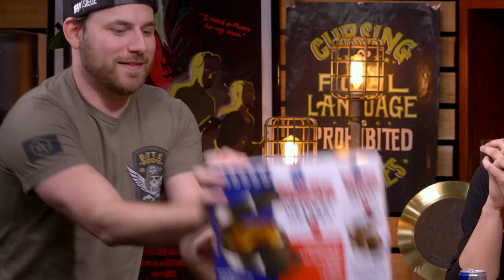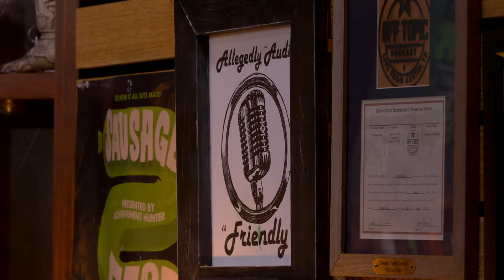A Burnt Monstrosity - Off Topic #98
The AH Crew sit down to talk about RTX London, Stanger Things season 2, cooking with Ryan, and more on this week's Off Topic!